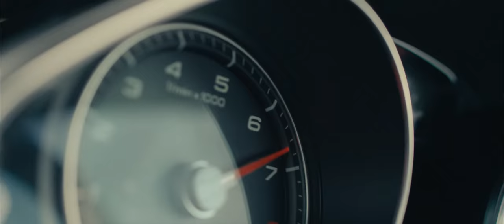Audi Sport | 20 Second Spec Commercial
Car Provided by DriveMe
Camera Op - Joshua Davies
Focus Puller - James Arnold